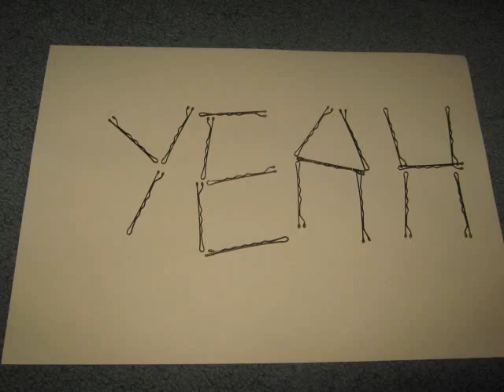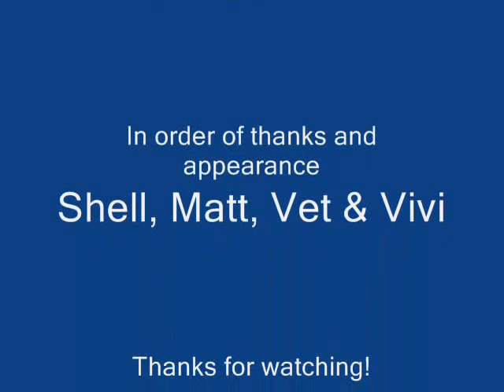POGO - DIGITALISM (Stopmotion by Amysaurs)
This movie is a tribute clip to Digitalism, I have always wanted to make a movie for their song "POGO".